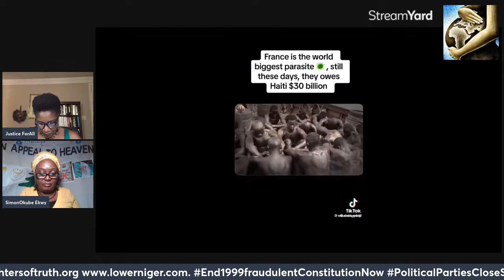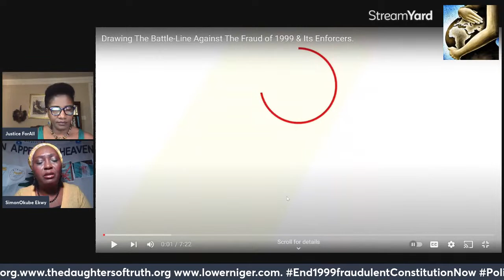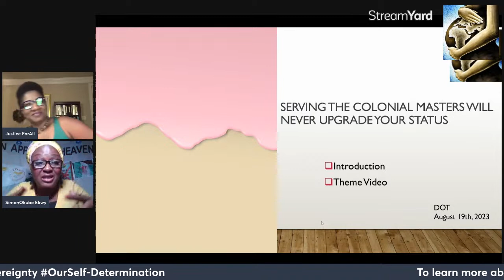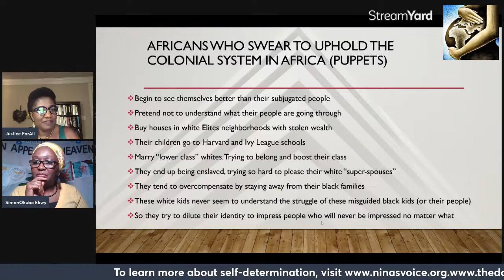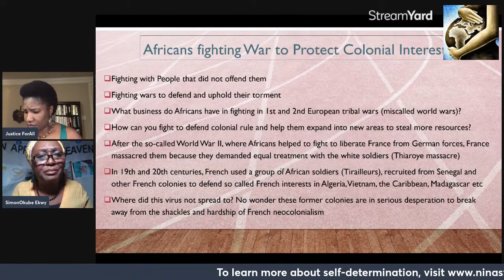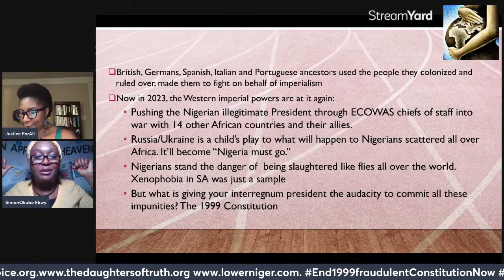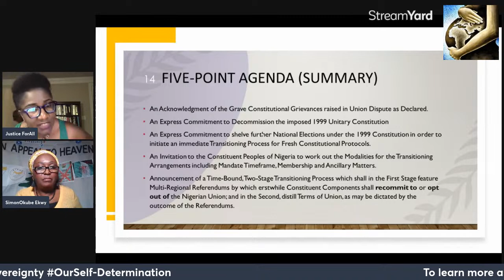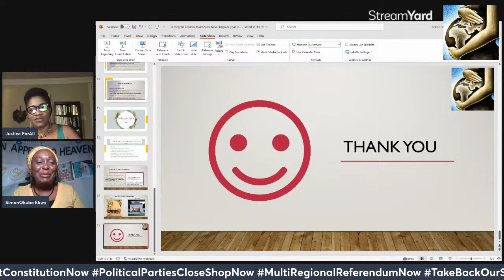Serving the Colonial Masters will Never Upgrade your status